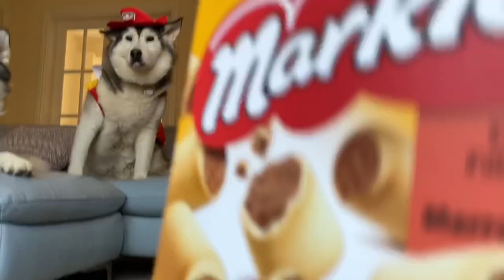Huskies Surprise Baby By Dressing Up As His Favourite TV Show! [PAW PATROL!!]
Soooo hello everyone!! Was just looking for a new outfit for parker because he lovessssss paw patrol and we come along these dog outfits so thought we have to do it hahaha! Although at the start he was a little nervous because he was tired from nursery he started to realise what was happening and was so so happy hahaha. His cheeky smile makes me smile so much. He is talking so much now! Growing so so fast! Hope this makes you all smile as much as parker! Love you all!